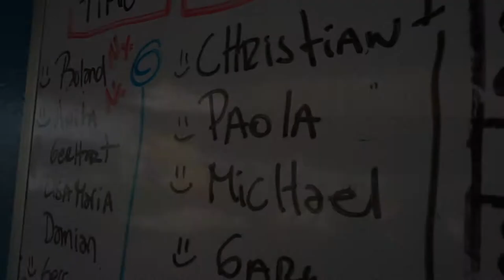DREAM COME TRUE.